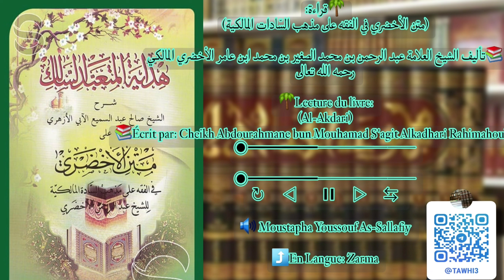الدرس ٤١ في الكتاب( الأخضري)41e cours dans le livre (LAKDARI)